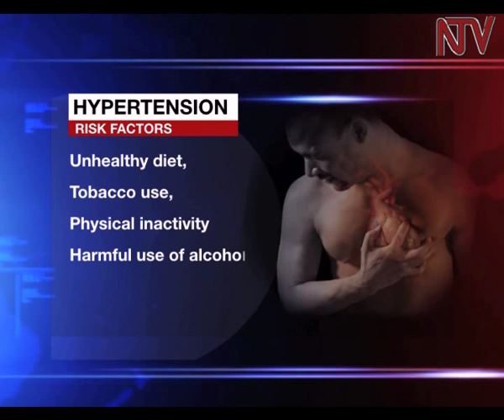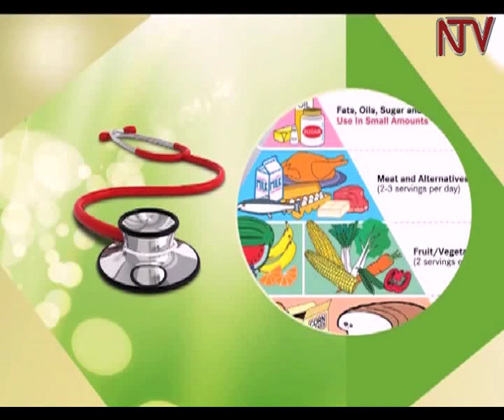Health Focus: Why it's important to test for hypertension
If hypertension is detected early, it is possible to minimize the risk of heart attack, heart failure, stroke and kidney failure.